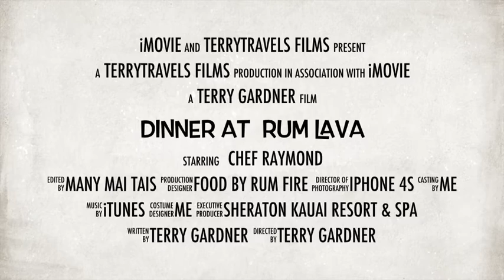An evening at Rum Fire